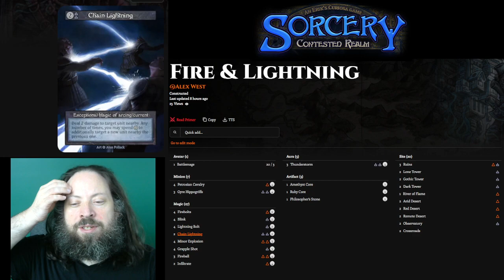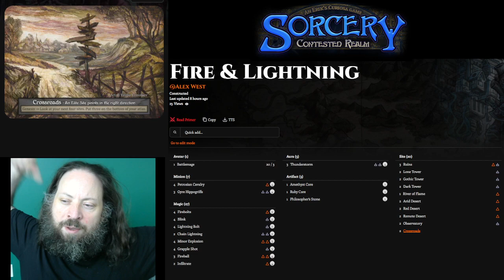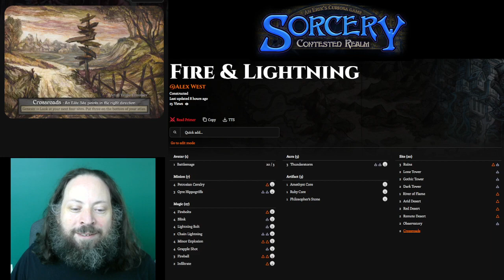Deck Tech: Fire & Lightning Battlemage (Aggressive)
I talk about the most aggressive deck I can think of: a Battlemage that plays almost all the cheap burn spells, Charge creatures, and a few cards to help get in position to attack with the Battlemage.  This deck imports the Magic: the Gathering Philosophy of Fire into the Sorcery: Contested Realm metagame.

Decklist:

Avatar (1)
1 Battlemage

Minion (7)
4 Petrosian Cavalry
3 Gyre Hippogriffs

Magic (27)
4 Firebolts
4 Lightning Bolt
2 Chain Lightning
4 Blink
4 Minor Explosion
4 Grapple Shot
3 Fireball
2 Infiltrate

Aura (3)
3 Thunderstorm

Artifact (3)
1 Amethyst Core
1 Ruby Core
1 Philosopher’s Stone

Site (20)
3 Ruins
2 Lone Tower
2 Gothic Tower
2 Dark Tower
1 River of Flame
2 Arid Desert
2 Red Desert
2 Remote Desert
2 Observatory
2 Crossroads